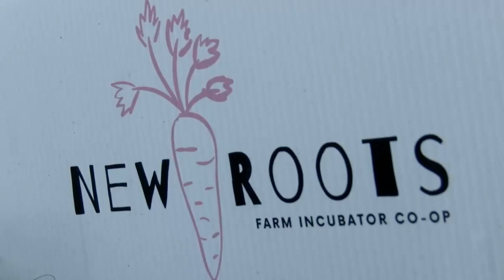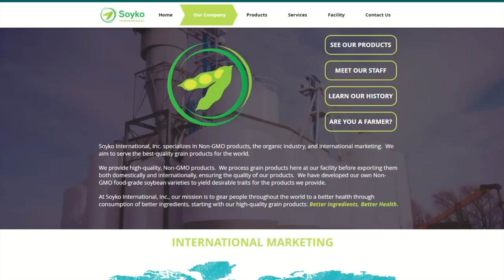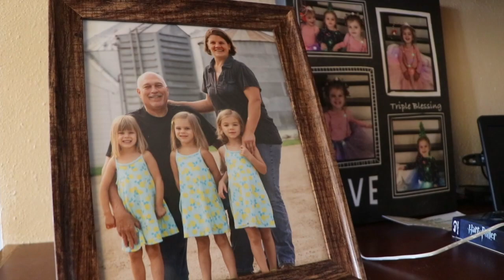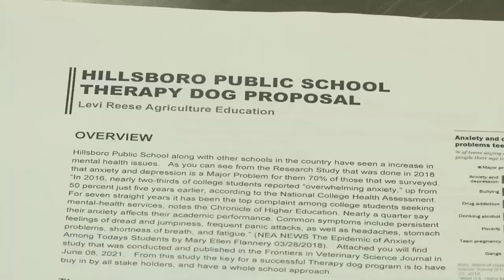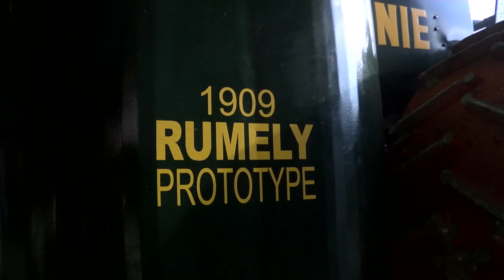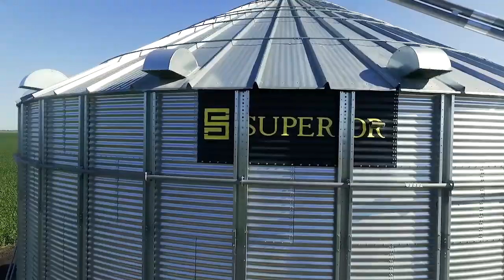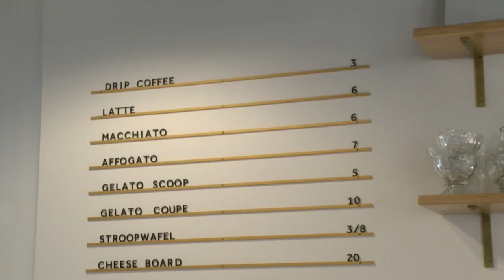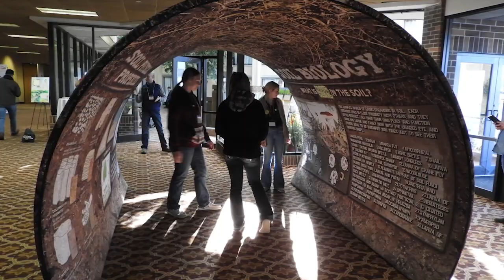AgweekTV: Holiday Special 12/24/22 S08E52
AgweekTV S08E52, Christmas Show, filmed at Superior Grain Equipment, Farmer John Draxton in Haiti, New Roots CO-OP, Molly Yeh, Piano Professional Farmer, FFA Support Dog, Kerosene Annie Tractor, Goats on the Go, Cows and Co. Creamery, Outtakes,